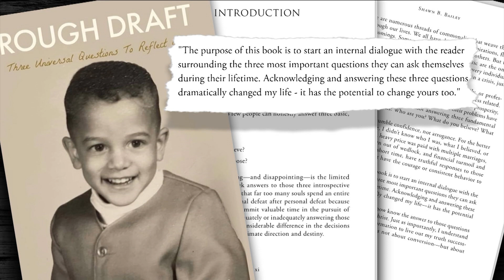SHAWN BAILEY - "ROUGH DRAFT: Three Universal Questions To Reflect Upon"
NBC4 Daytime Columbus appearance/interview with Robyn Haines (12.6.23)